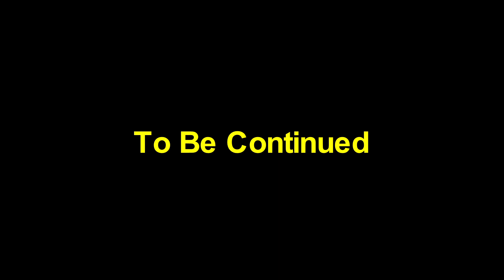Mahan Gurmat Samagam Part-1. Gurdwara Shri Guru Singh Sabha, Lower Gadi Garh Jammu. IK BANI CHANNEL